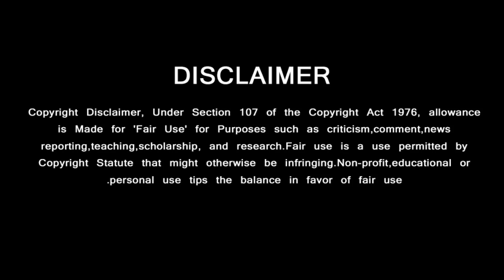விஜய்க்கு பயத்தை காட்டும் அஜித்தின் அதிரடி முடிவு | Ajith Mass Move | Vidamuyarchi | Vijay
விஜய்க்கு பயத்தை காட்டும் அஜித்தின் அதிரடி முடிவு | Ajith Mass Move | Vidamuyarchi | Vijay | Thalapathy68

Ajith Kumar Help Chennai Floods | Ajith Reaction Chennai Rains | Vidamuyarchi Mass First Look Poster | Trisha | Magizh Thirumeni | Anirudh | LYCA | Ajith Kumar Family Latest News | Vidamuyarchi First Look Review, Ajith Kumar Box Office

GREEN VISION CHANNEL DOESN'T SUPPORT PIRACY